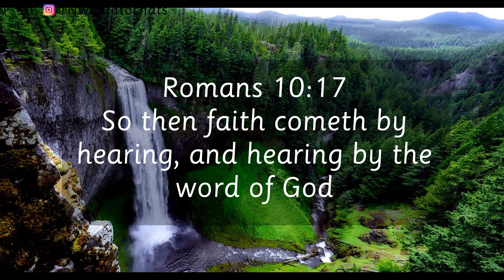Faith and the subconscious mind - Noah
In this video I share a little bit on how the subconscious mind works and prevents us from getting what we want.